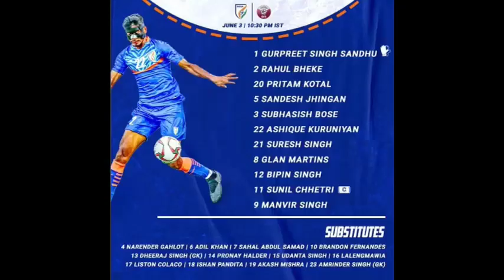താരങ്ങളുടെ confidence ഇല്ലായിമ😐/India vs Qatar FIFA world Cup qualifi match analysing/godson sports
india vs qatar , amd official , india vs qatar match highlights , india vs qatar sahal abdul samad , india vs qatar raftalks , india vs qatar review , india in worldcup highlights , indian team experiments